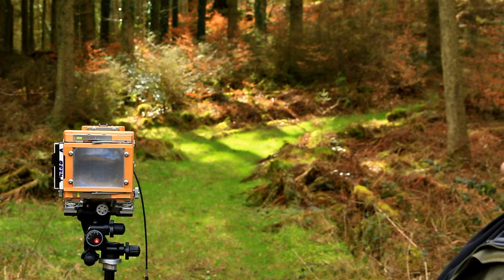My Landscape Photography , Exmoor Day 2 2016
Day 2 on Exmoor, the location for this video was a forest just outside Winsford